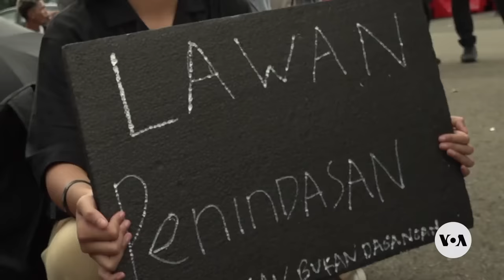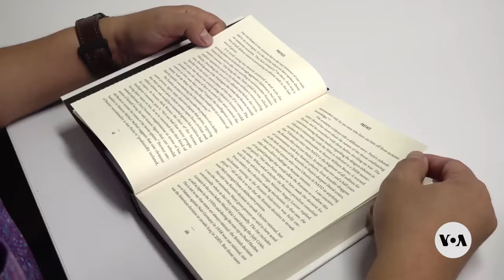Indonesian Presidential Front-Runner Using Social Media to Remake Strongman Image | VOANews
A former army general who allegedly ordered troops to commit human rights abuses may be on the verge of becoming Indonesia’s next president. This possibility is raising questions about how much the archipelago's youth know about their country's past. Dave Grunebaum has the story from Jakarta.